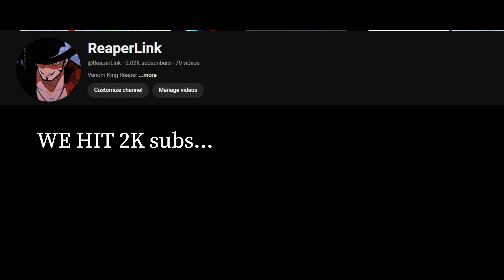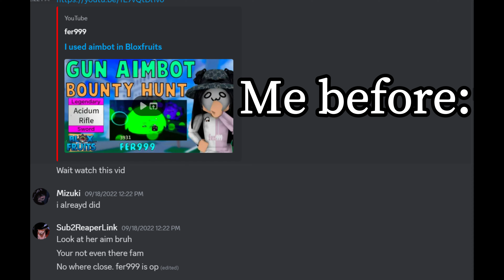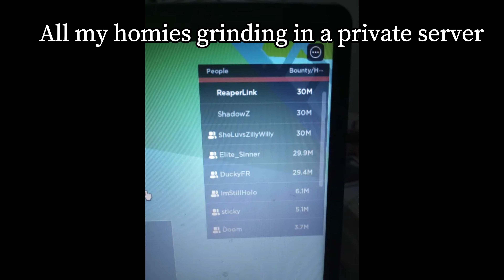My Blox Fruits Memories...l (Blox Fruits)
Hope you enjoyied the Reaper Lore, Have A good day
Blox Fruits Update, Update 23, Blox fruits release date